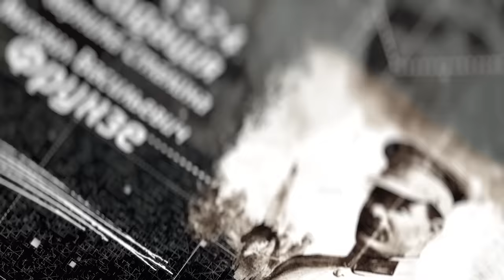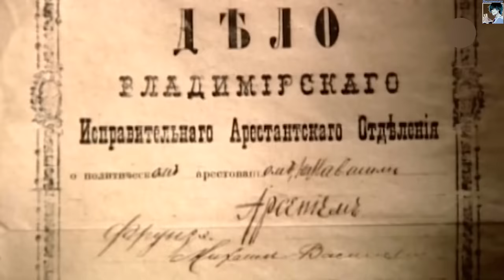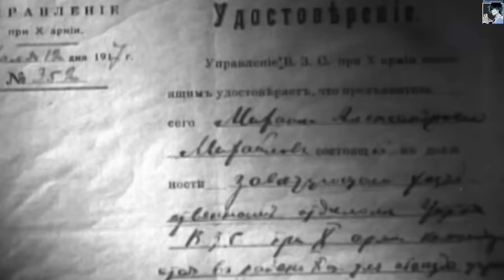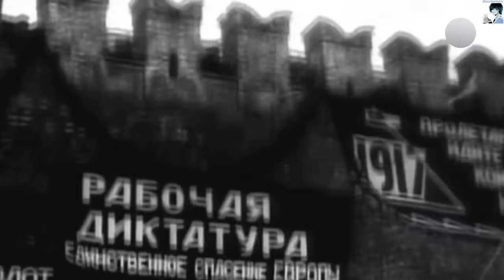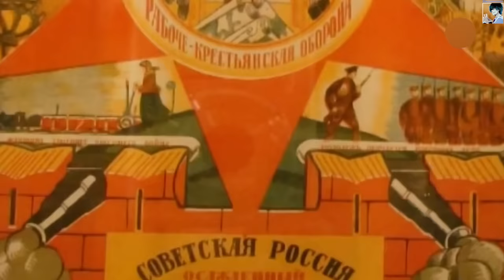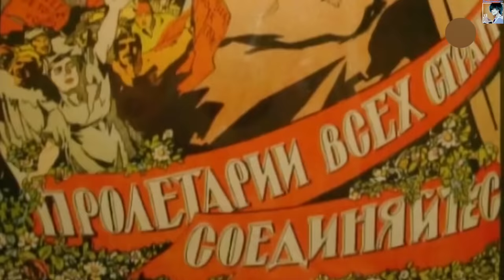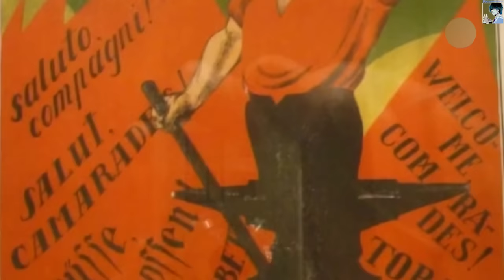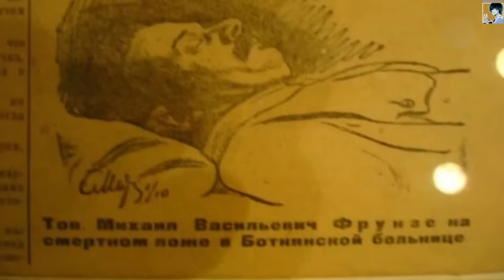Ликвидация соперника Сталина (Михаил Фрунзе) (720p)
Москва, 29 октября, 1925-го года. 12 часов дня. В операционном зале Солдатенковской – ныне Боткинской – больнице шли последние приготовления. Пациентом был нарком по военным и морским делам СССР, один из самых известных красных полководцев Гражданской войны Михаил Фрунзе. Операция длилась всего 40 минут. Фрунзе умер прямо на столе от передозировки наркоза. В стране сразу пошли разговоры, что Фрунзе ликвидировали по приказу коммунистических вождей за то, что он якобы был реальным претендентом на роль "Красного Бонапарта".